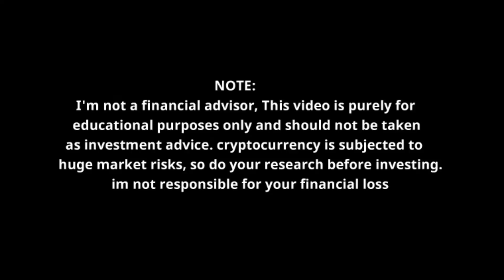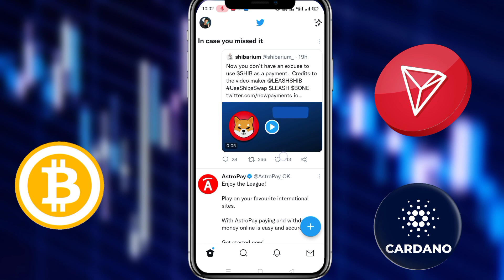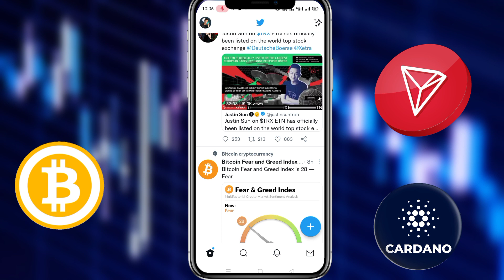Cardano,Tron,Bitcoin News Today🔥Cardano Ada News Today | Tron Trx News today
Cardano Big News Today🔥 Cardano (ADA) Price Prediction | Cardano Ada News Today | Ada Coin News

HELLO DOSTO  TO AAJ KE IS VIDEO ME HAM AAPKO BATANE WALE HAI CARDANO KE PRICE PREDICTION KE BAARE ME.ADA PRICE PREDICTION  2021.CARDANO PRICE NEWS TODAY.CARDANO PRICE .ADA EVENTS 2021.ADA EVENT 12 SEPTEMBER

your Quaeries.
ada events 2021
cardano ada events 12 september

Vistt Our Website.